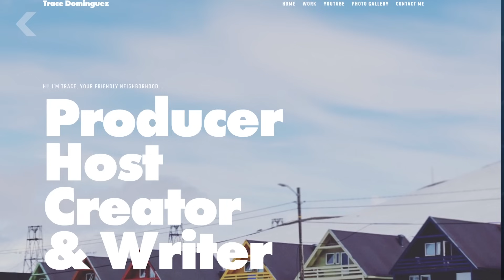Where Does Space Actually Start?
Where does the atmosphere end and space begin? The answer's not so simple.

"A team of Harvard researchers is preparing a first-of-its-kind field experiment in the hotly-debated area of solar geoengineering, the controversial idea to combat climate change by pumping aerosols into the sky to reflect the sun's rays back into space."

Here's How Human Activity Affects Space Weather Around Planet Earth
"While we know that human activity is affecting Earth's climate, can the influence of our actions also reach beyond our planet? The answer is yes, according to a new wide-ranging research paper that looks at the history of 'human-induced space weather.'"

Spacewatch: Where Does Space Begin?
"How high must we climb before we can claim to be 'in space'? To answer 'above the atmosphere' will not suffice, for although the Earth's atmosphere grows progressively thin with altitude, traces of it extend beyond 800km and slowly merge with the swarms of particles trapped within our planet's magnetic field or billowing outwards from the Sun in the solar wind."